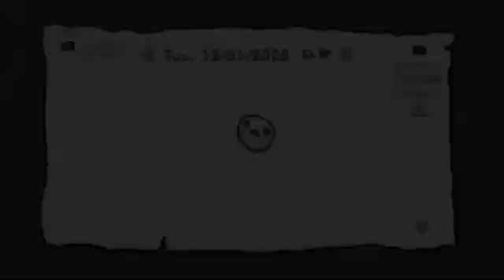The Binding of Isaac Afterbirth+ #704